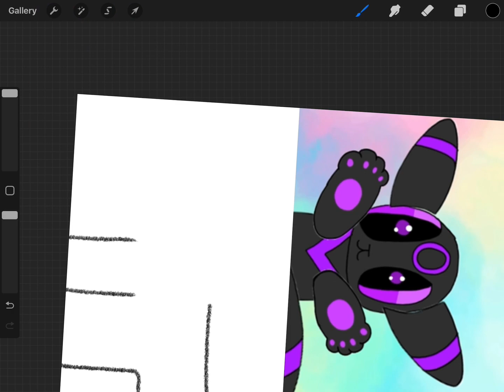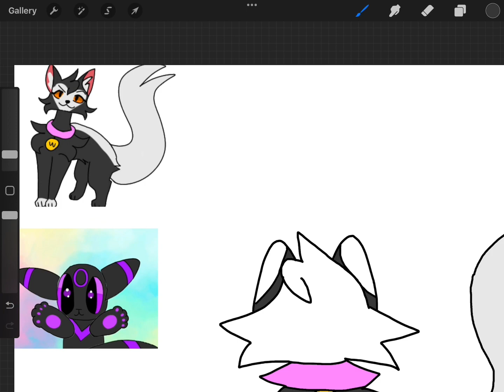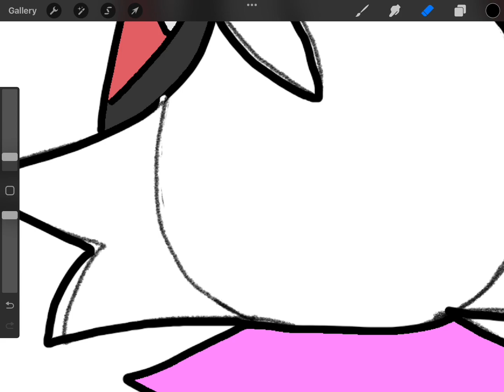Best friends furever! Speedpaint! Gift for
Yay finally done! I didn’t expect halfway through being done the sketches that my dad would say my breakfast was ready lol, so I had to stop screen recording then start again but I was still eating, so uh yeah lol

Egg and ham roll